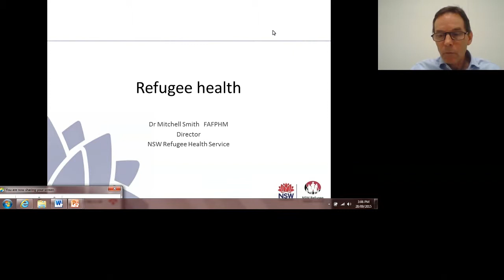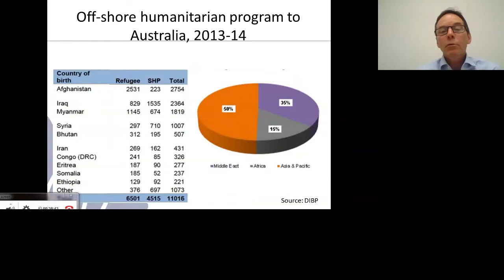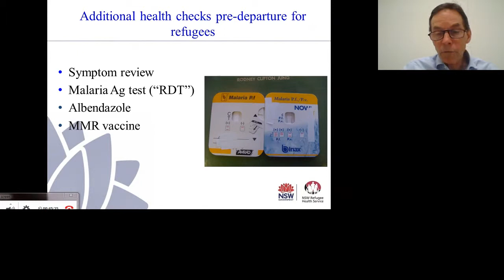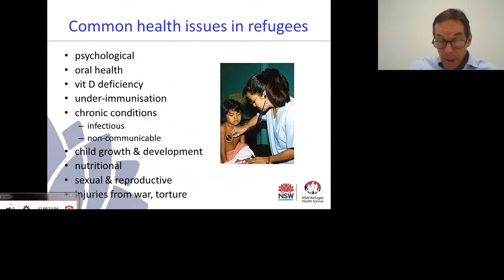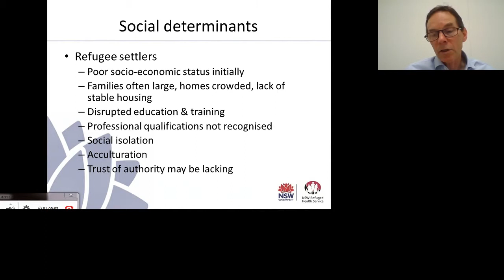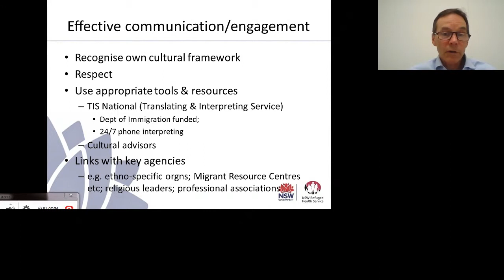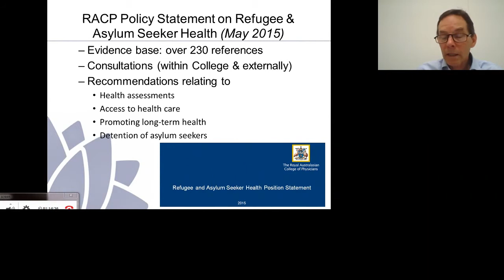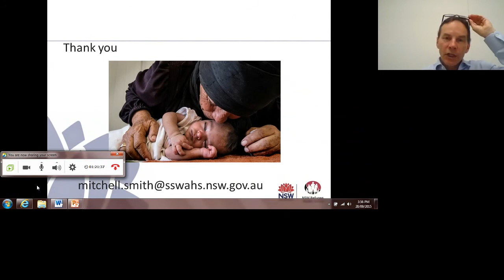The Health of Refugees – A Case Study in Public Health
By Dr Mitchell Smith, Director of the NSW Refugee Health Service

This webinar will highlight aspects of policy and cultural competency that impact on health, disease prevention and health promotion among people with a refugee background.

Date of presentation was Monday 28 September 2015, 3.00pm-4.00pm AEST by videoconference.